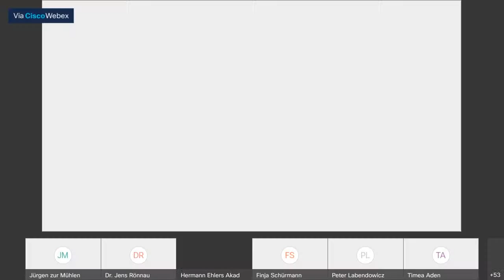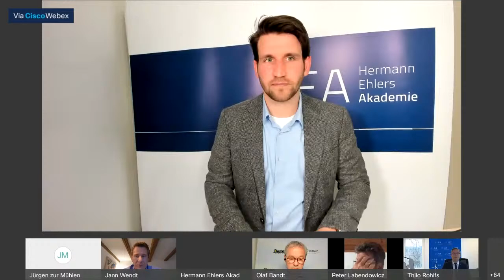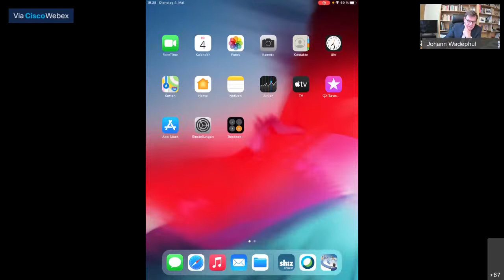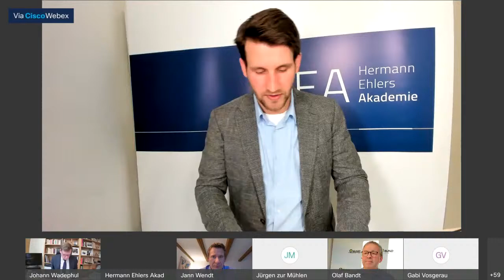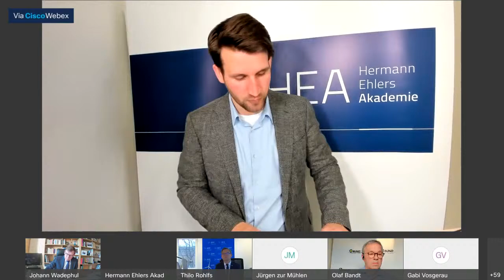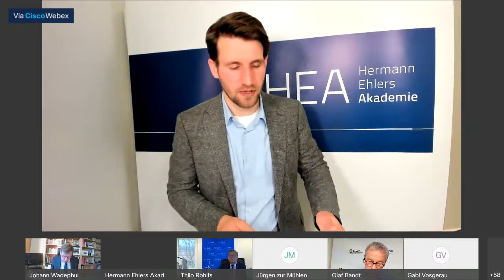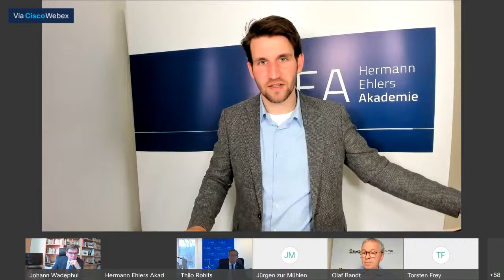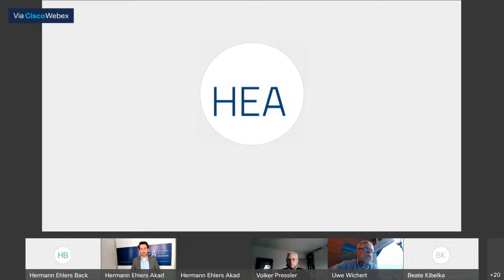Munition im Meer - Wie vereinen wir Anforderungen der Marine, Umweltschutz und Wirtschaftsförderung?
Die Veranstaltung ist ein Pre-Event der Kiel Munition Clearance Week 2021.

Rund 1,6 Mio. Tonnen Munitionsaltlasten liegen am Meeresgrund direkt vor den deutschen Küsten und bedrohen die Meeresumwelt und die Sicherheit der Menschen.  Umweltbelastungen entstehen z.B. durch die Korrosion der Munition und den Austritt des Sprengstoffs.  Der Ruf nach Bergung und Beseitigung der gefährlichen Altlasten wird lauter.  Gleichzeitig sind unterseeische Sprengungen ein Teil  für Tests zur Einsatzfähigkeit der Marine.  Sprengübungen dienen somit der Sicherstellung der Einsatzbereitschaft. Dieser Überschneidung von militärischen und ökologischen Interessen wird eine neue Dimension hinzugefügt, indem in der Räumung von Munitionsresten das Potential für einen neuen Wirtschaftszweig entsteht.

Gemeinsam wollen wir mit unseren Podiumsgästen die unterschiedlichen Blickwinkel auf das Thema Munition im Meer und die Lösung der Zielkonflikte diskutieren.

Auf dem Podium diskutieren:

Dr. Johann Wadephul,
stellvertretender Vorsitzender der CDU / CSU-Fraktion im Deutschen Bundestag für Außen-, Verteidigungs-und Sicherheitspolitik, Europarat

Olaf Bandt,
Vorsitzender, Bund für Umwelt und Naturschutz Deutschland (BUND)

Dr. Thilo Rohlfs,
Staatssekretär im Ministerium für Wirtschaft, Verkehr, Arbeit, Technologie und Tourismus des Landes Schleswig-Holstein

Konteradmiral Jürgen zur Mühlen,
Abteilungsleiter Einsatz, Marinekommando

Im September 2021 findet die Kiel Munition Clearance Week statt. Sie ist die erste internationale Fachkonferenz zum Themenkomplex und zur Begegnung von Munition im Meer.